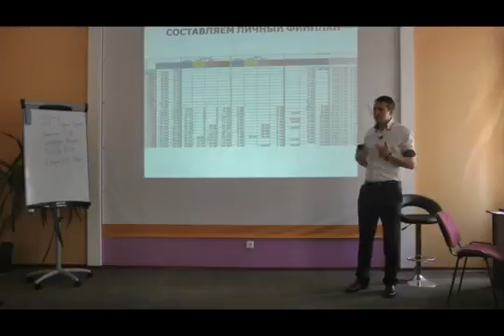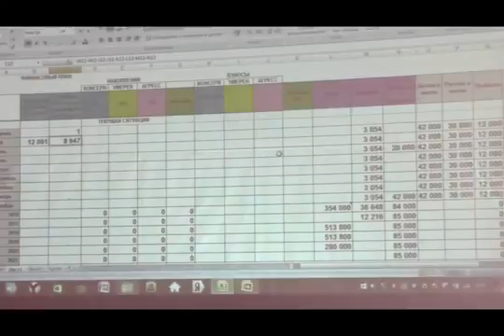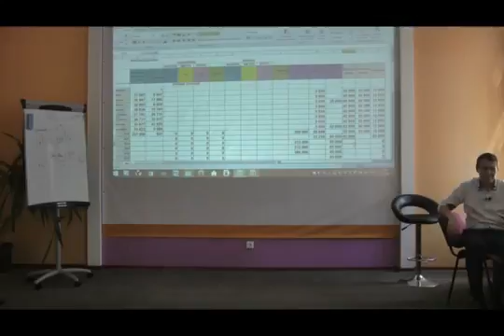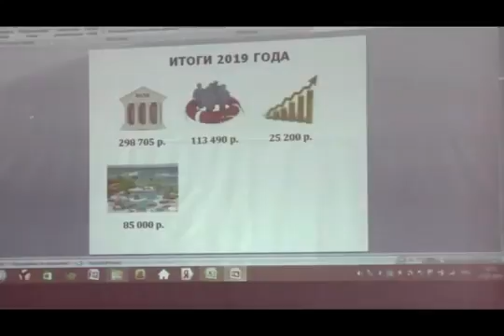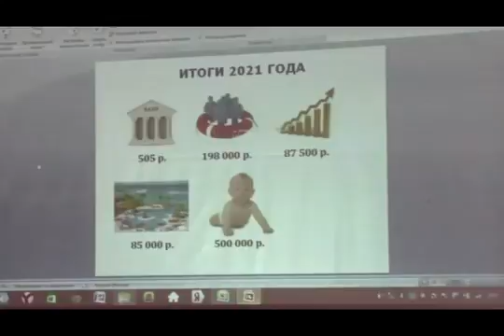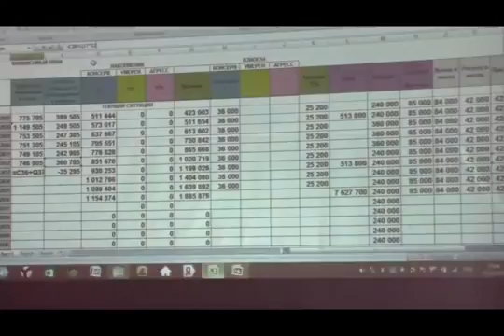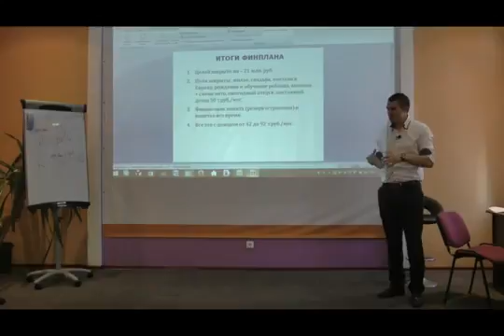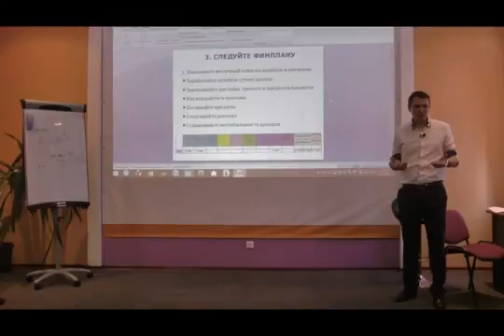Слив курса: Секреты управления личными финансами (часть 3)